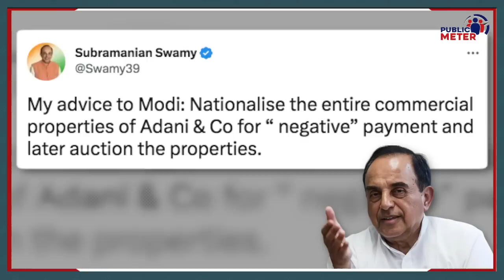"Gautam Adani की संपत्ति कब्जे में लो" PM Modi पर Subramanian Swamy का अटैक! Kumkum Binwal Analysis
After America's Hinderberg report on Gautam Adni's company, BJP leader Subramanian Swamy has asked Prime Minister Modi to nationalise Adani's property. Kumkum Binwal's analysis on this.